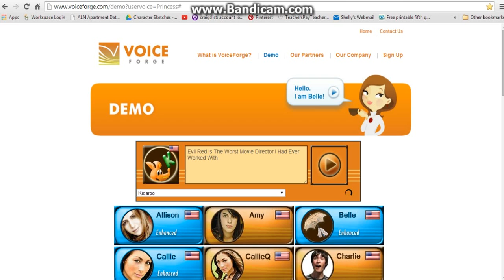Kidaroo Voice 82